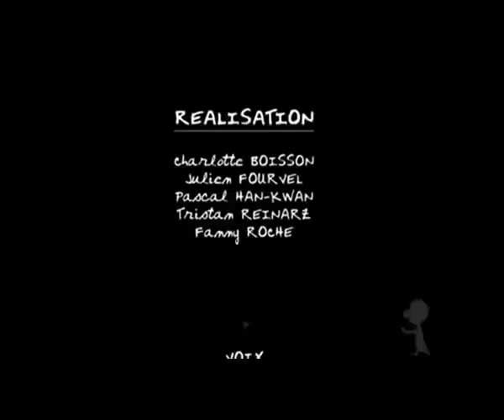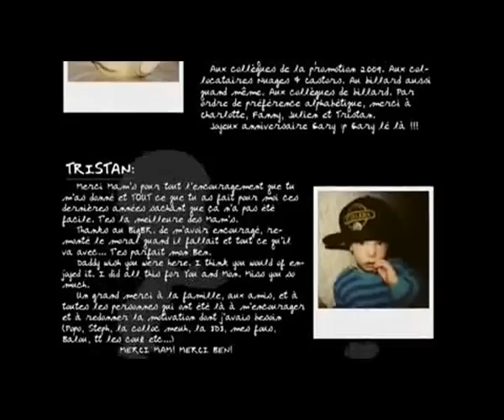Φοβίες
Get Out
Ταινία κινουμένων σχεδίων.
Ένας ψυχολόγος επισκέπτεται τον ασθενή του που αρνείται να εγκαταλείψει το δωμάτιο του και να περάσει το κατώφλι της πόρτας. Πρόκειται για μία ταινία που δημιουργήθηκε απο τους Charlotte Boisson, Julien Forrel, Pascal Han-kwan, Tristan Reinarz, Fanny Roche, φοιτητές της Ανωτάτης Σχολής Καλλιτεχνικών Επαγγελμάτων.